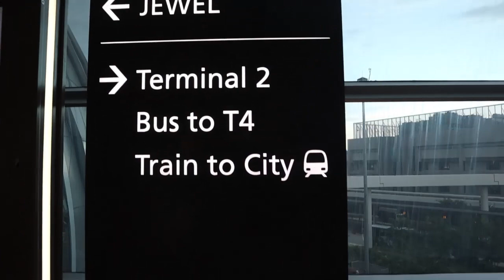The World Most Beautiful Airport Changi Singapore | Jameel Hassan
It was a big dream to visit Worlds beautiful Airport Changi Singapore, Thus i was very lucky to fly with Etihad Airways from Changi To Abu Dhabi upon my completion of Singapore Tour.
It was much beautiful than my imagination . Lots of things you can watch in this Vlog
Thanks A lot for showing your Love towards my Videos